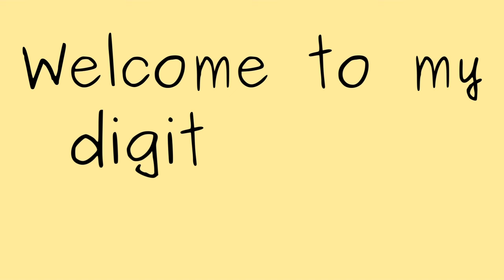🎀spend a self-care day with me in china🎀 [reading, room reset, errands, shopping + self-care]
come along with me to spend a day full of self-care in China! 💅

hi everyone ☺️ welcome to my digital diary. I'm Jaala and I'm 26 years old from Australia! I love fitness, food, the beach and anything lifestyle.